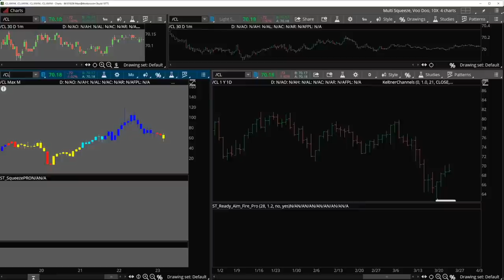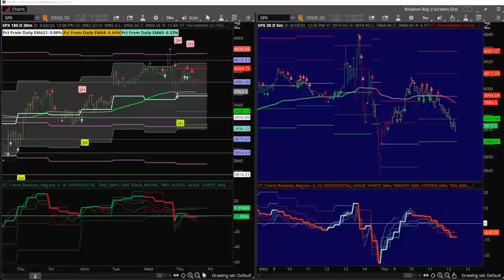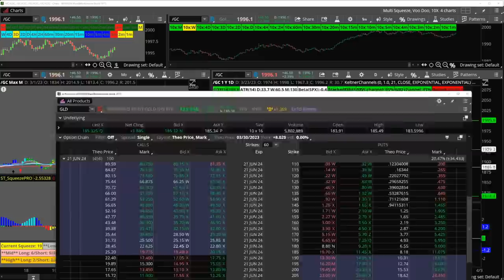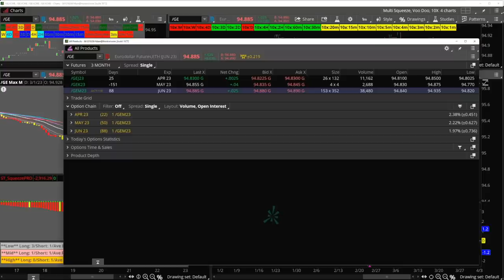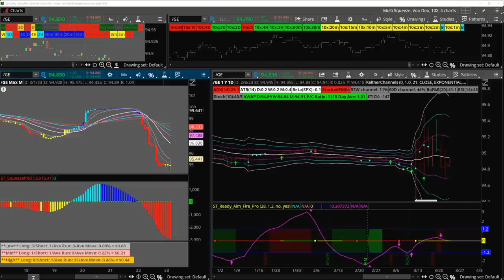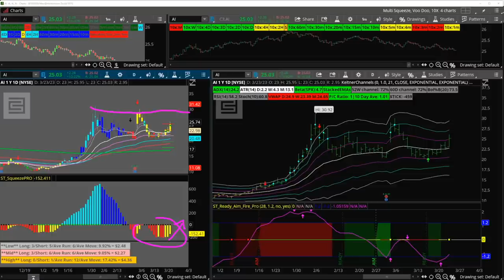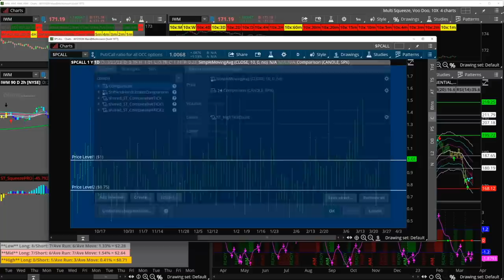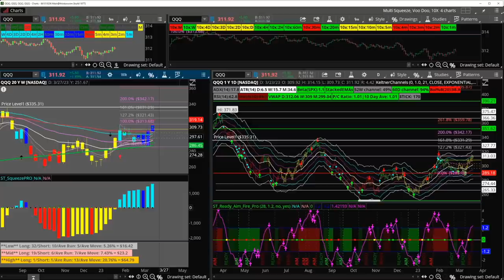Trading: Big Picture Overview with John Carter | Simpler Trading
John Carter reviews the overall market on larger time frames including MSFT, SPX, QQQ, commodities, Treasury yields, bonds, and more!

Join John Carter, David Starr, and Henry Gambell on Wednesday, March 29th at 7:00 PM Central to discover How “Micro Voodoo” Lines Predict Tradeable Levels with Astonishing Accuracy.

Get your questions answered, and join John Carter and the other traders daily in the Simpler Free Trading Room.

Get access to John’s trade alerts and daily live trading sessions in the Simpler Options Gold room.